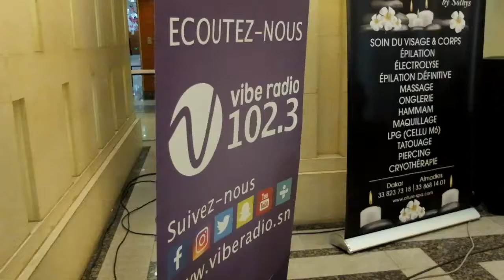Emma Style Show 7 au Grand Théâtre